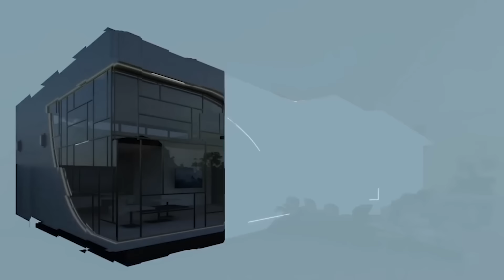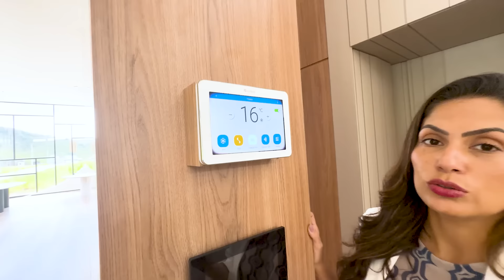Tour na Casa Incrível Construída em Tempo Recorde: 300m² em 30 dias • MEU NOVO ESCRITÓRIO!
Vem ver tudo! Como está a casa que construímos em tempo recorde?

Este é um vídeo muito esperado por nós, um tour completo mostrando todos os ambientes.
Fachada, hall de entrada, sala de projetos, sala de reuniões, Sala Administrativa, salada Larissa, Cozinha planejada e integrada com área externa, banheiros, lavanderia, Sala do Thales, outros escritórios e espaço para a loja de decoração, muita coisa para uma casa de 300m².
Nesta casa uni os melhores itens e marcas que conheço o mercado, então fiz questão de falar desde o piso vinílico regido da @Quality.Floor que tem alta resistência, fácil de instalar e ainda belíssimo, os perfiz usados no painel da @mozaikarq... até puxadores e demais matérias.
Se ficou com alguma dúvida, deixe nos comentários!

 Te convido então esta semana a maratonar tudo o que vivemos aqui, ver novamente como esta casa foi construída.. e se você acha que valeu a pena assistir até aqui compartilhe com 1 amigo! Seja pelo grupo de Whatapp ou pelos stories do Instagram!

Fornecedores:
𝐒𝐭𝐞𝐥𝐥 𝐅 𝐃𝐞𝐬𝐢𝐧𝐠𝐧  (Construtora em Steel Frame):

Ep. 6 • Esta é realização de um grande sonho

Youtube.com/@larissareisarquitetura